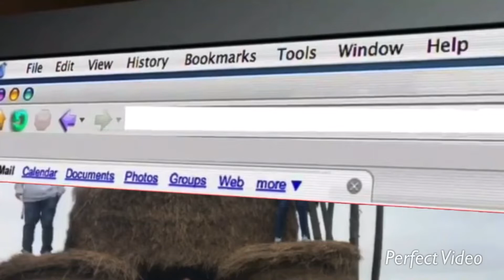A day at You Farm